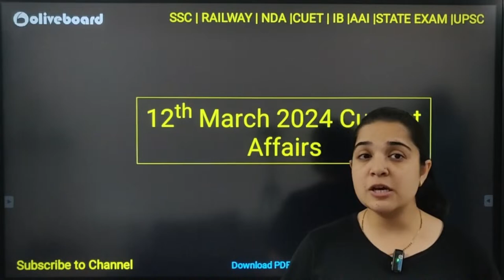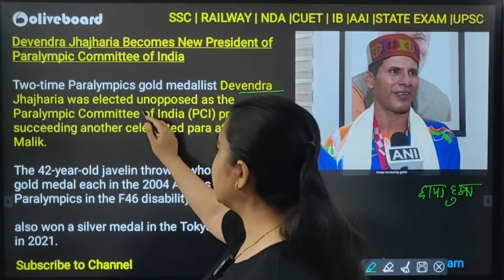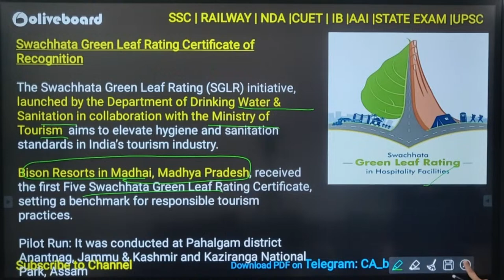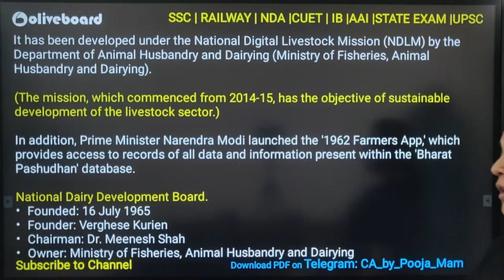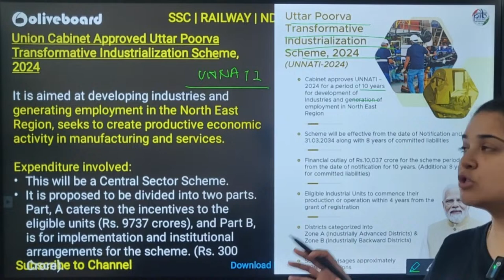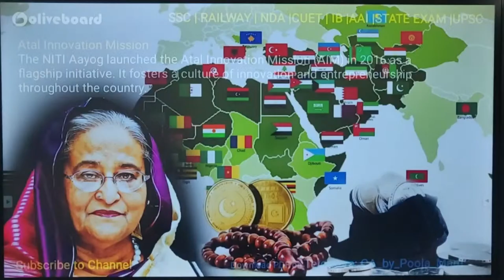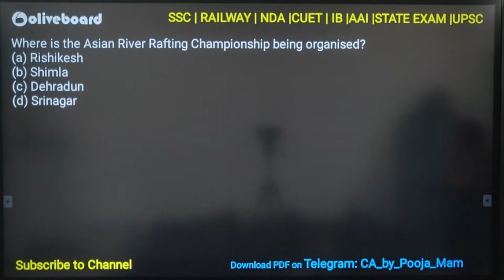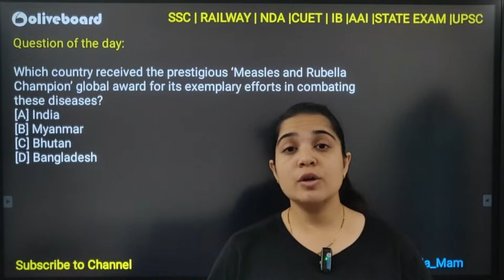12 March Current Affairs 2024 | Current Affairs Today | Daily Current Affairs | By Pooja Ma'am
✅SSC GD Constable 2024 JAWAN BATCH:-

oliveboard ssc,
ssc current affairs today,
oliveboard ssc classes,
ssc current affairs gk,
pooja mam parcham classes,
pooja parcham,
today current affairs,
current affair,
current affairs by pooja mam